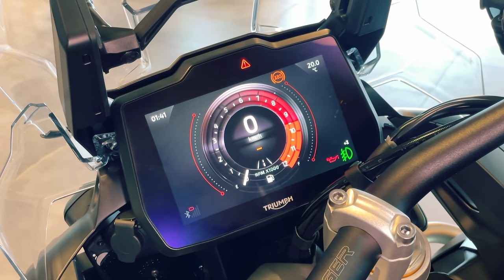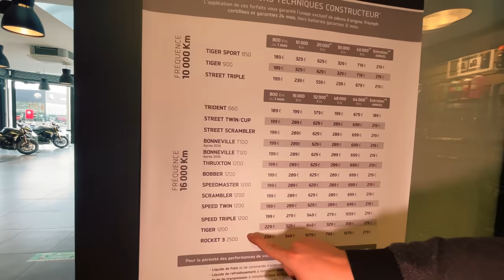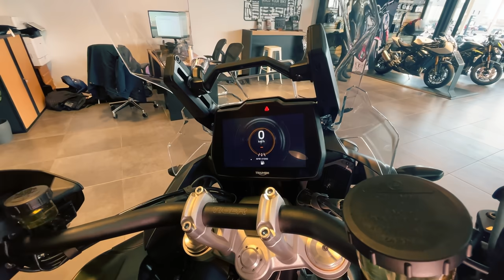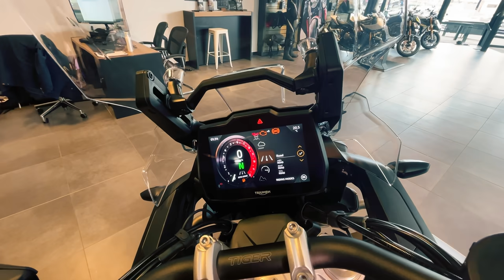TRIUMPH TIGER 1200 2022 : ZOOM sur le maxitrail anglais à Montlhéry 🔴 REEKO Unchained MOTOR NEWS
La Triumph Tiger 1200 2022 se dévoile en concession. Difficile de ne pas foncer dans la plus proche de chez moi, chez Triumph Montlhéry !

TRIUMPH TIGER 1200 GT 2022
MOTEUR
Type de moteur Trois-cylindres en ligne, Double ACT, 4 soupapes par cylindre
Refroidissement Liquide
Cylindrée 1.160 cm3
Alimentation Injection
Puissance 150 ch (110.4 kW) à 9.000 tr/min
Couple 130 Nm à 7.000 tr/min
TRANSMISSION
Embrayage Multidisque en bain d’huile
Boite de vitesses Manuelle; 6 rapports,
Transmission finale Cardan
PARTIE-CYCLE
Suspension avant Fourche télescopique inversée Showa ; Ø 49 mm; 200 mm de débattement
Suspension arrière Bras oscillant mono-amortisseur Showa; 200 mm de débattement
Frein avant Double disque Ø 320 mm; étrier Brembo 4 pistons; ABS
Frein arrière Simple disque Ø 282 mm; étrier Brembo 1 piston; ABS
Pneu Avant 120/70 x 19
Pneu Arrière 150/70 x 18
DIMENSIONS
Longueur 2.245 mm
Largeur 982 mm (849 mm au guidon)
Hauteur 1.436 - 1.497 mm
Hauteur de selle 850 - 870 mm
Empattement 1.560 mm

TIGER GT Pro 2022
DIMENSIONS

GT Pro Explorer 2022
DIMENSIONS
Longueur 2.256 mm

Tiger Rallye Pro 2022
PARTIE-CYCLE
Pneu Avant 90/90 x 21
DIMENSIONS
Longueur 2.270 mm
Hauteur 1.487 – 1.547 mm
Hauteur de selle 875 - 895 mm
Empattement 1.560 mm

Tiger Rallye Pro Explorer 2022
DIMENSIONS
Longueur 2.296 mm

Tiger 1200 GT : 18700€
Tiger 1200GT PRO : 20900 €
Tiger 1200 Rally Pro : 21900 €
Tiger 1200 GT Explorer : 22300 €
Tiger 1200 Rally Explorer : 23300 €
Option couleur + 200 €, option bi couleurs + 300 €
Livraison en mars 2022.